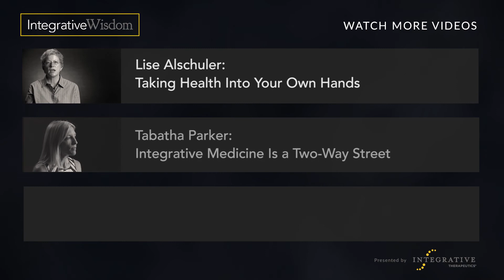Holly Lucille - True healing takes commitment from the patient - Integrative Wisdom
Dr. Holly Lucille doesn’t mince words when explaining the importance of investing in your own health. Integrative practitioner provide more than advice, she explains. It’s a partnership that, in time, yields huge results.

The Interview
When it comes to really being well and seeing an integrative practitioner, they're brilliant, but it's 10% them, and 90% you. We can tell you and impart the wisdom and make recommendations, but the follow-through and the commitment and the investment in your health in doing these dietary and lifestyle things that make such a difference, it's really on you. It does take time, it takes consciousness, it takes thought and it really takes getting in contact with yourself. It's not just simply, "Here, take this." It's not that easy. It's more involvement, it's a partnership, but the payoff is huge.